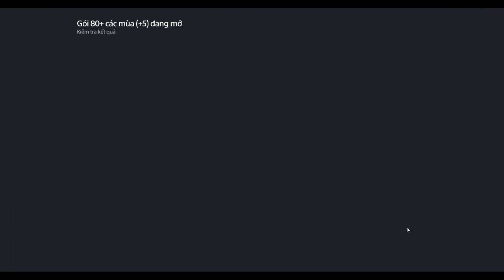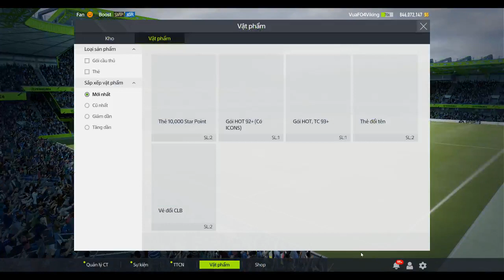Streamer ANH R7 Chơi Lớn Với Sự Kiện THE MATRIX FO4 Siêu Lãi